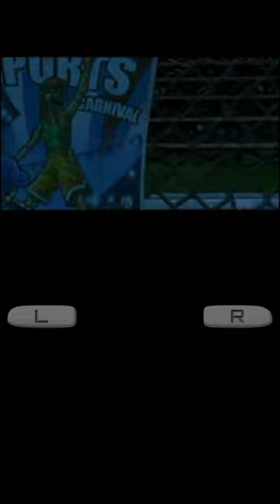Scooby-Doo First Frights - Part 2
Sorry for my bad gaming skills, I'm a little distracted today